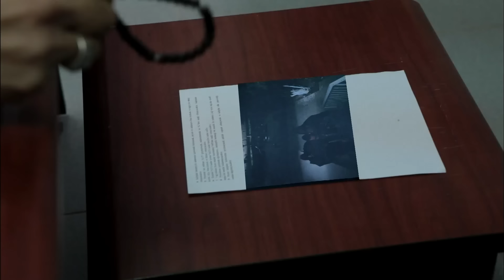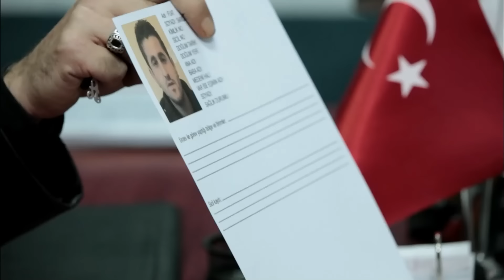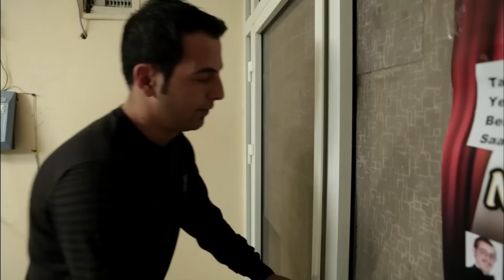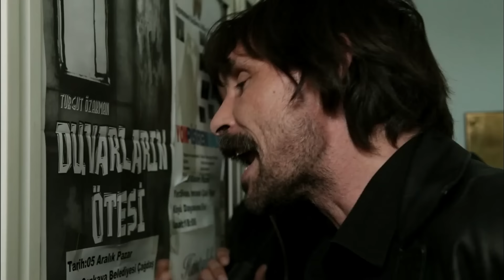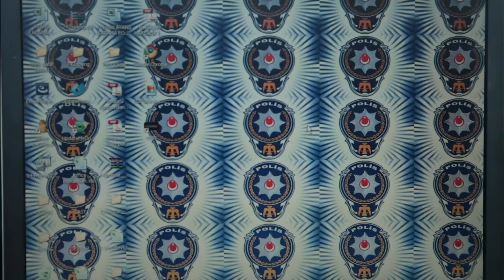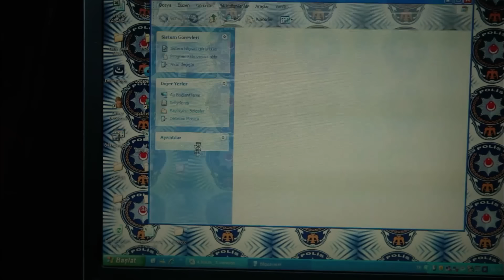Tosun Paşa ile Amirimin Sahneleri #16 - Behzat Ç.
Tosun Paşa ile Amirimin Sahneleri - İNSANLIK İÇİN DÖNER BIÇAĞIYLA GİRDİM

Behzat Ç: Erdal BEŞİKÇİOĞLU
Harun: Fatih ARTMAN
Hayalet: İnanç KONUKÇU
Akbaba: Berkan ŞAL
Eda: Seda BAKAN
Şevket: Ege AYDAN
Şule: Ayça EREN
Savcı Esra: Canan ERGÜDER
Ercüment Çözer: Nejat İŞLER
Memduh Başgan: Güven KIRAÇ

Yapım: Adam Film
Yapımcı: Tarkan KARLIDAĞ
Senaryo: Ercan Mehmet ERDEM
Yönetmen: Sadullah ŞENTÜRK
Eser Sahibi: Emrah SERBES